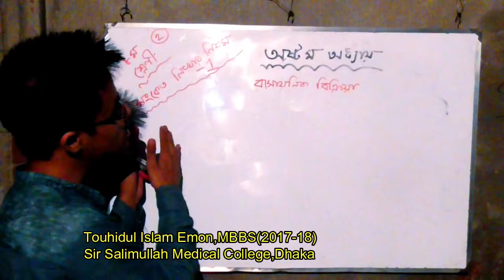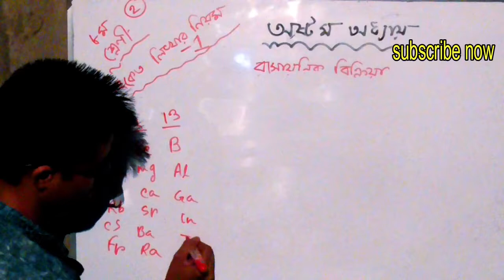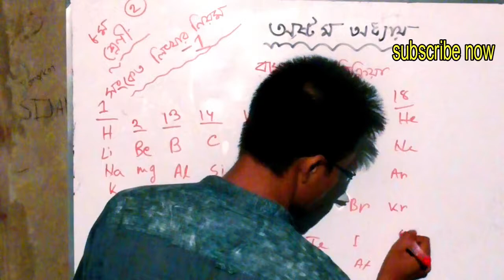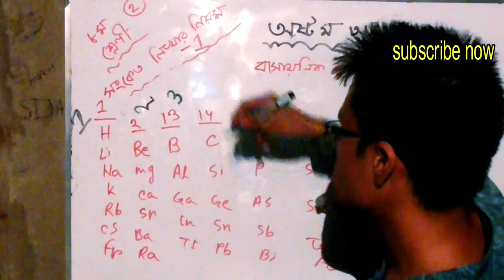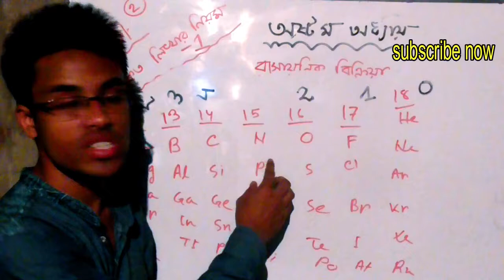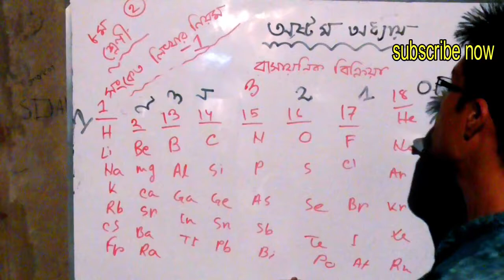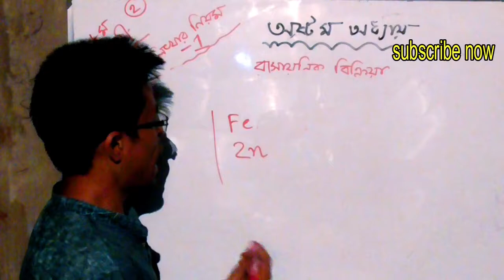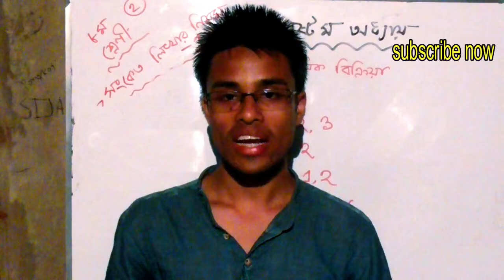৮.২: রাসায়নিক সংকেত লিখার নিয়ম,পার্ট ১।How to write chemical formula,part 1..JSC Science chapter 8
৮.২: রাসায়নিক সংকেত লিখার নিয়ম,পার্ট ১।How to write chemical formula,part 1..JSC Science

রাসায়নিক সংকেত লিখার নিয়ম,পার্ট ১,How to write chemical formula,part 1,JSC Science,jsc science,ssc,class 9-10,bangladesh,online school in bangladesh,chemistry bangla lecture,chemistry bangla class,chemistry basic bangla,rosayon,gathonik sonket,gatonik sonket,chemistry ssc,,jsc science chapter 8,রাসায়নিক সংকেত মনে রাখার টেকনি